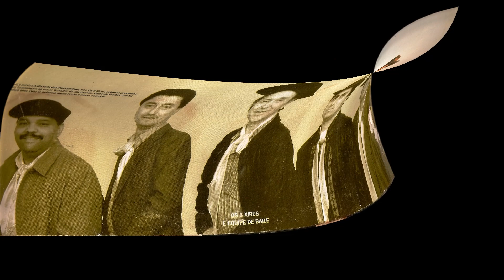Bolicho do Velho Macuco de Bruno Neher - Os 3 Xirus - Gravado em 1992